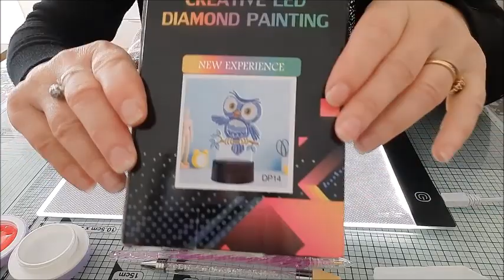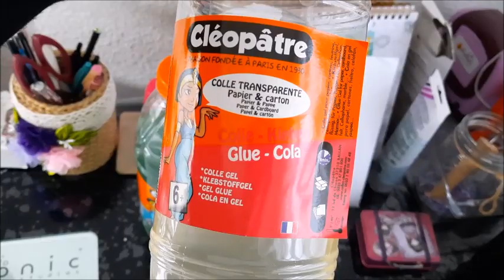DP AVEC MOI MINI VLOG SITE GBFKE